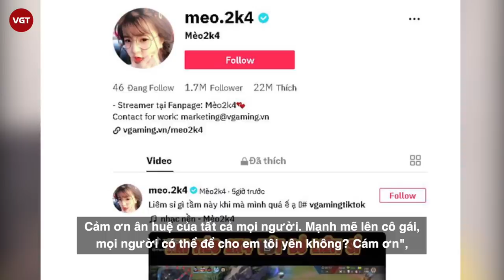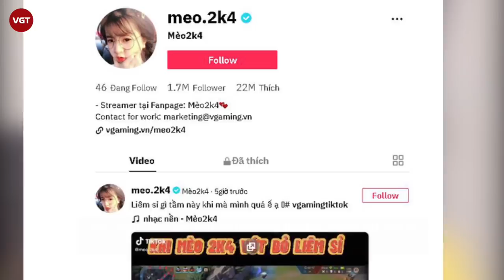Mèo 2k4 cấp cứu sau nghi vấn lộ clip nóng | Người tung clip sẽ bị xử lý như thế nào?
Tối ngày 31/01/2021, trên các mạng xã hội, group kín Facebook, Zalo và Instagram truyền tay nhau đoạn clip nóng được cho là của Streamer Mèo 2K4. Đoạn clip mô tả cảnh 1 nam 1 nữ đang “tập thể dục trên giường”, trong đó người nữ có các hành vi dùng miệng để “vui vẻ” với “cậu bé” của một người đàn ông. Dựa vào hình xăm trên ngực của người nữ, cư dân mạng đã ngay lập tức liên tưởng và cho rằng nữ chính đích thị là Mèo 2K4. Mặc dù chưa được xác nhận tuy nhiên các từ khóa như Mèo 2k4 lộ link, Mèo 2k4 ăn kem, Mèo 2k4 lộ clip đã leo top thịnh hành.
Chưa rõ thực hư, liệu người trong đoạn video có đúng là nữ streamer này hay không, cộng đồng đã nhanh chóng bàn tán. Có lẽ không chịu nổi áp lực trước cộng đồng, fanpage của cô nàng đã có những phát ngôn đầu tiên sau sự việc.